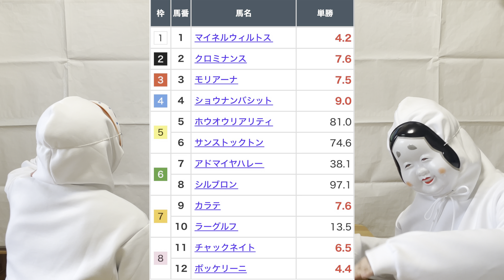2024.01.21 中山 11R アメリカジョッキークラブカップ